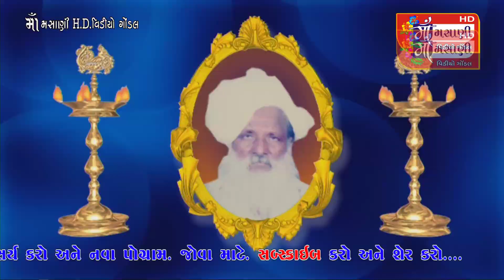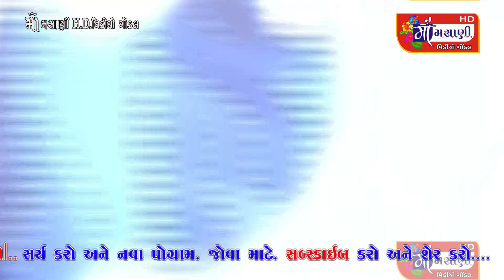મમતાની મૂર્તિ મારી રહી ગઈ ગોકુળમાં Live Maa Masani Video Gondal 9712424980